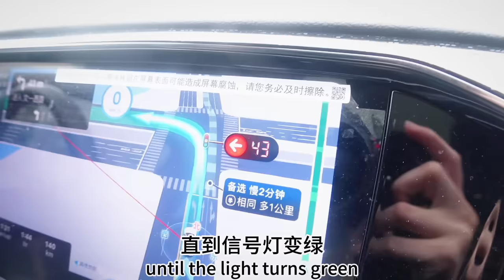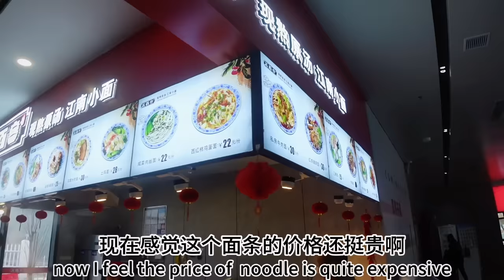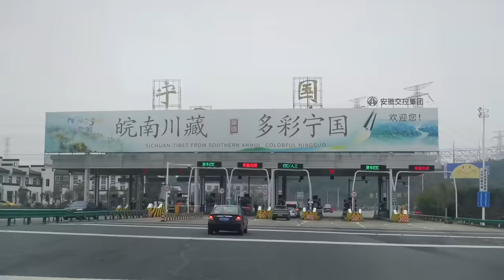Finally American Wife Meets Her Chinese Mother In Law After 5 Years!🎉我把美国媳妇带回中国见妈妈！看这个中国婆婆乐的，嘴都合不上！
终于和家人见面！真的隔了很多年，这些年一直都有联系，但是面对面见面真的感受很不同！

美食，生活，文化分享，感谢大家的支持！